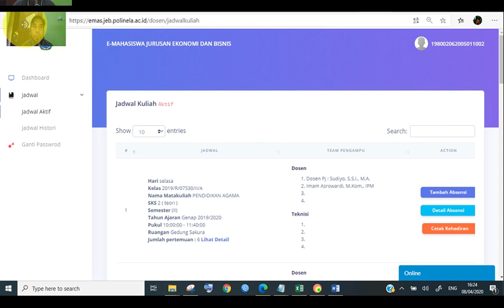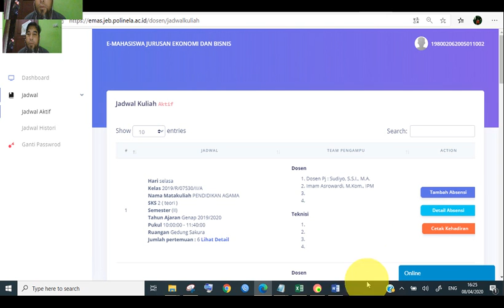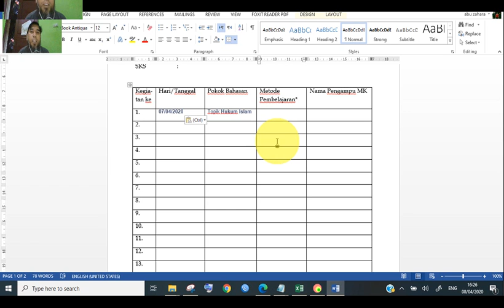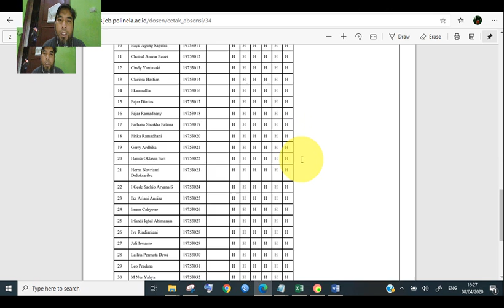Panduan mengakses form pelaksanaan PBM 2020